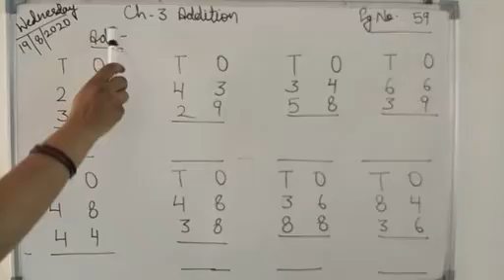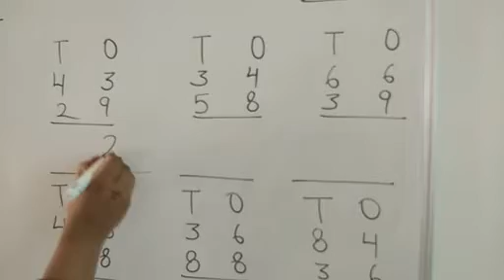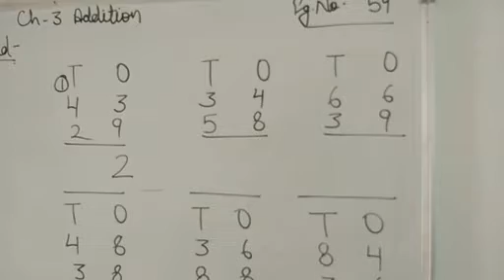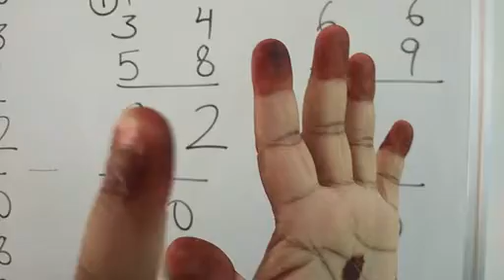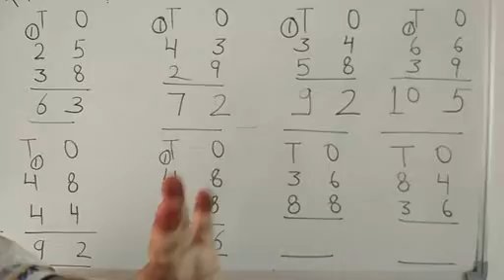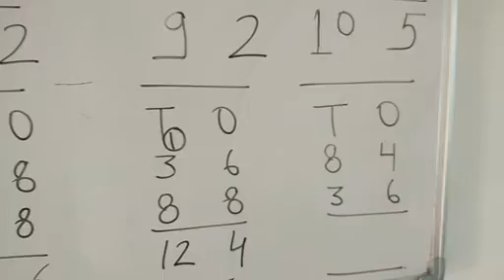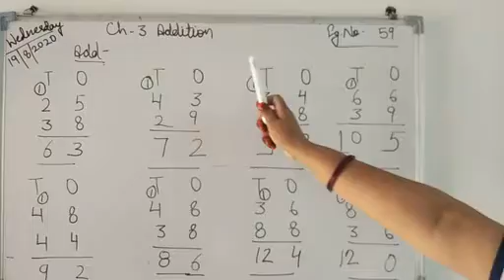Chapter-3 Additions(19/08/2020)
In this video we'll learn about adding the digits.